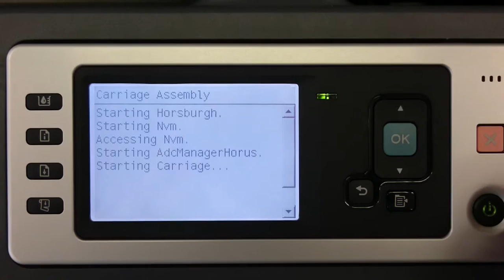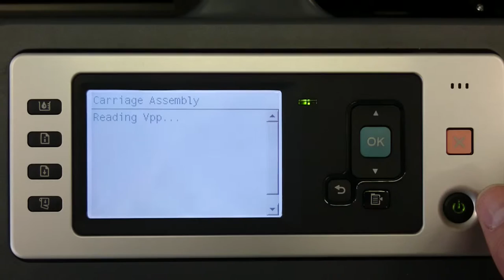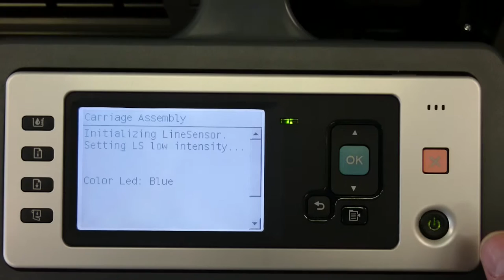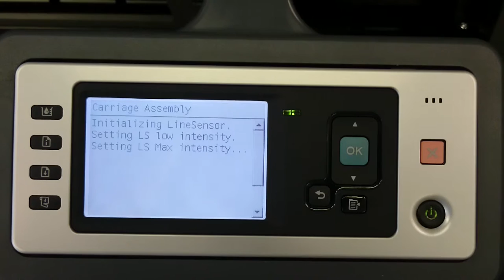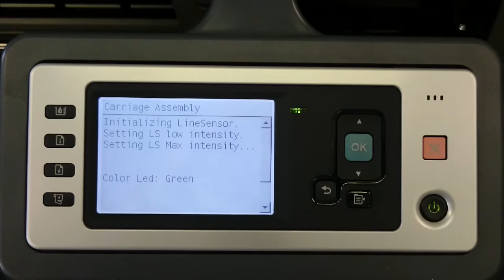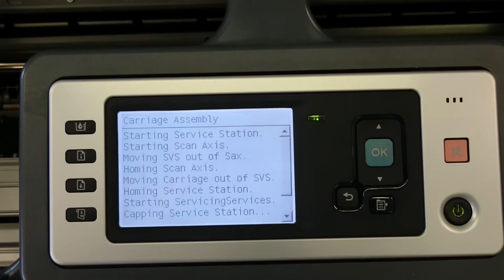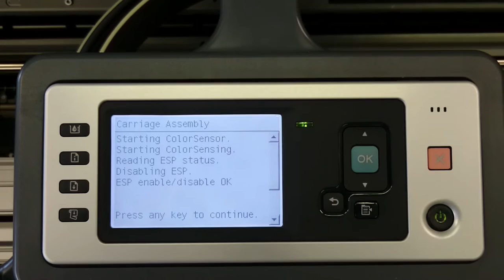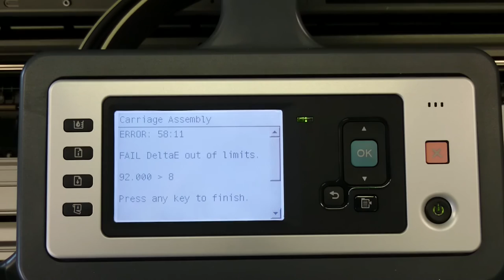Designjet Z3200ps Carriage Assembly Test (ESP disabled)